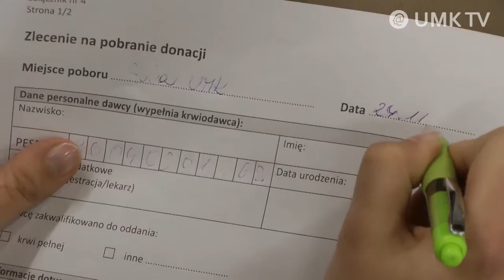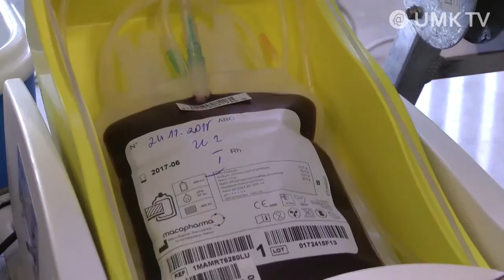UMK NEWS 1/2015-2016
Jesteśmy też na:
Snapchacie: umk_tv